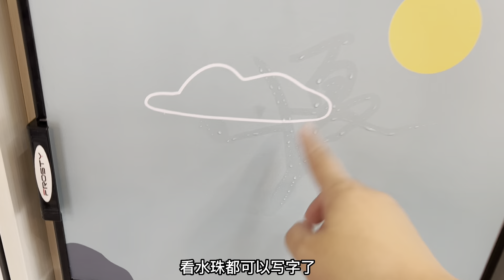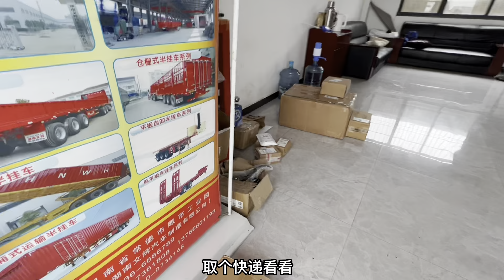房车旅行遇梅雨天，湿度超高整个人都不舒服，买一箱除湿的有用吗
姐妹花房车自驾环游中国深度旅行：赏美景尝美食，探访不同的历史、人文、习俗、古村落，感受最质朴的民风！分享我们的旅行生活！在旅行的途中…遇见更好的自己！